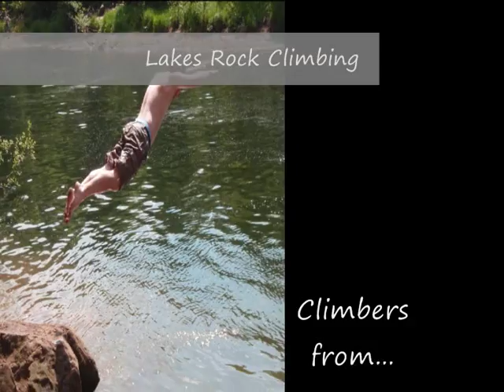Lakes Rock with SAC.wmv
Introductory Lead Climbing with students from SAC Auchincruive